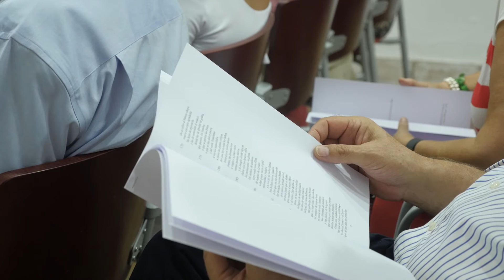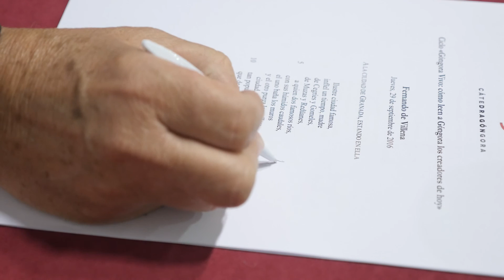Fernando de Villena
Góngora Vivo: cómo leen a Góngora los creadores de hoy (5ª edición). 29 de septiembre de 2016.